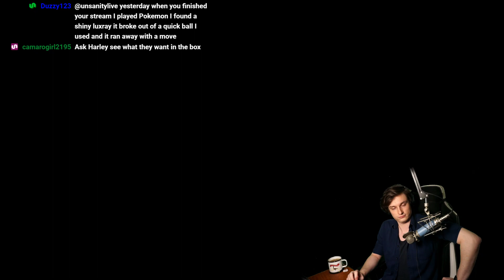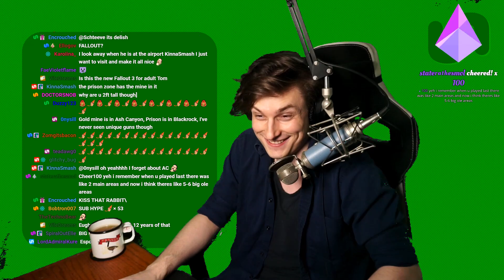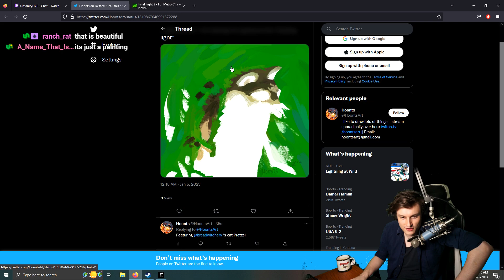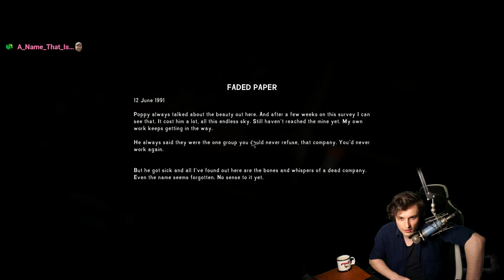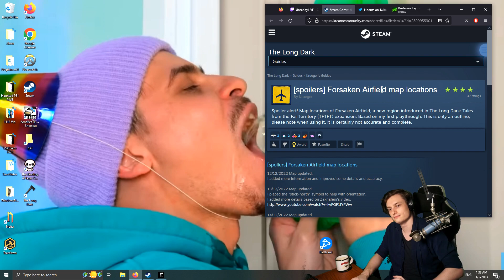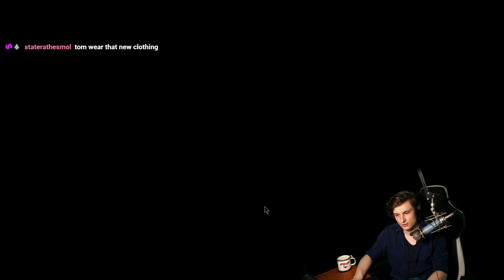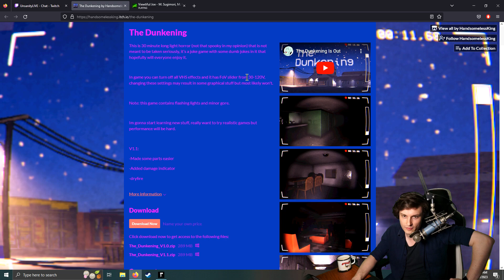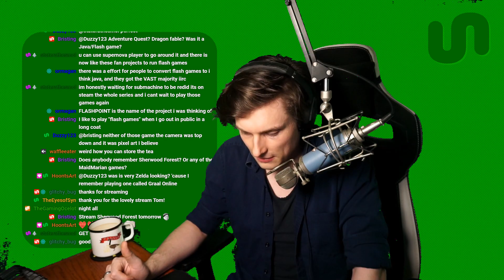ripped apart by snow wolves, ahhhhh, brings me right back to western canada(Long Dark survival)(5/7)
on the 4th of January, 2023

stream title: !NEW DLC! ripped apart by wolves and face-down in a snow bank, ahhhhh, brings me right back to western canada